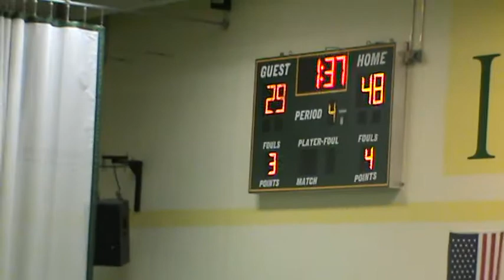St Paul vs JFK Game 2 JV Q4 6 min left